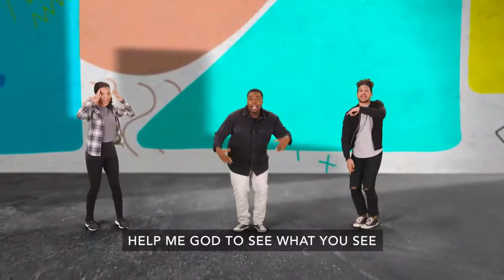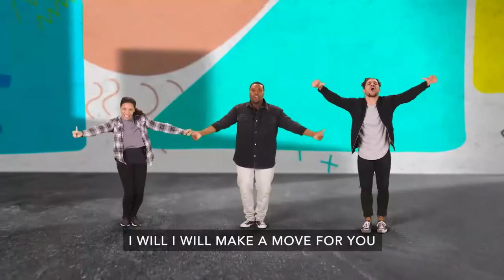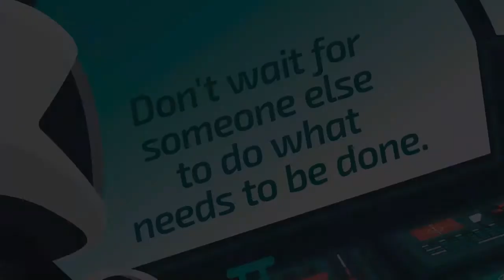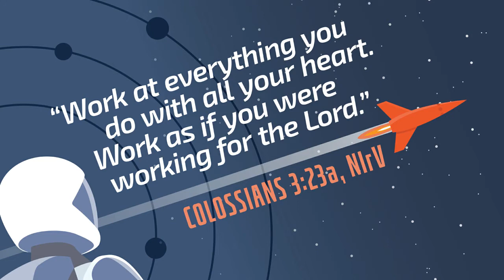Kids Town Live 9-5-21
Do you know what Initiative is? Join Sis. Elaina Jacobs and Sis. Wiledra
Watson,  as we learn about Nehemiah's Plans to Rebuild the Wall: Nehemiah 1:1–2:18. Don’t wait for someone else to do what needs to be done. Like NIKE says, just do it!